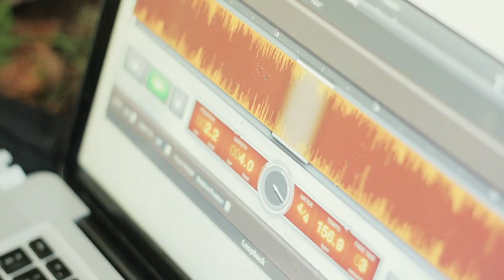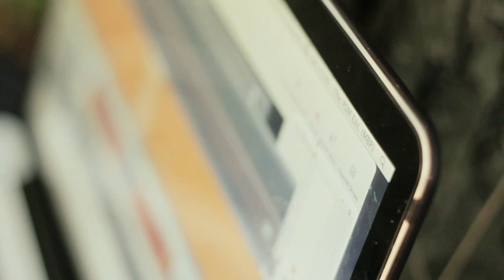The PSM: Looping with the Apogee GiO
A Film by Paul Stanley-McKenzie and Rohan Blair-Mangat

About The PSM:
Pauli "The PSM" Stanley-McKenzie is internationally known as the backbeat behind Gorillaz Sound System, a remixed version of the cartoon band, Gorillaz, performed to visual effects. The london based group has headlined major music festivals around the world spreading danceable arrangements to thousands.

About this video:
In this video GiO was used as an interface and controller, plugging into a MacBook Pro via USB also providing bus power. The small guitar amp is plugged into the output of GiO and an XLR to 1/4″ cable is connecting a Sennheiser e835 microphone to GiO's input. Prior to shooting, Pauli created his own concert file, mapped to the GiO and created custom patches in MainStage which were recorded via the Loopback plugin.

GiO's stomp buttons were used to enable individual effects and the next button was used to toggle through the patches along with the transport control buttons, record, play and reverse -- which is demonstrated at the end of the film.

In post-production, Pauli saved the loops and exported as files which were then imported to Logic 9. This allowed Pauli to move each loop around to fit to the audio drum bed taken from the mic on the camera, as well as mixing and processing the audio before bouncing and exporting to Final Cut Pro for video editing.

Equipment used:
Apogee GIO
MacBook Pro
MainStage 2
Logic Pro 9
Sennheiser e835
Mini Power Generator